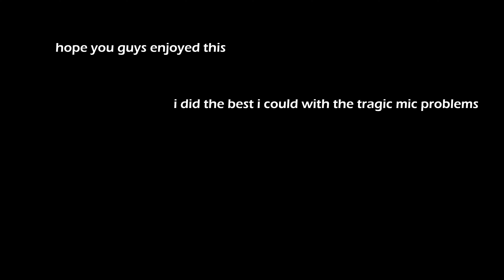TAKE A "CHILL" RIDE HOME WITH ME!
made the most i could from a bad situation, hope you guys still enjoy this video :)